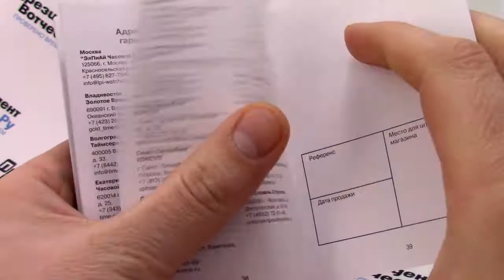Часы Swiss Military Hanowa 06-4231.04.007 - видео обзор от PresidentWatches.Ru